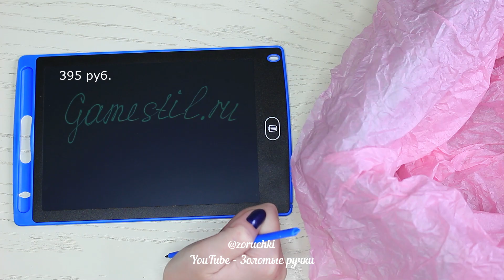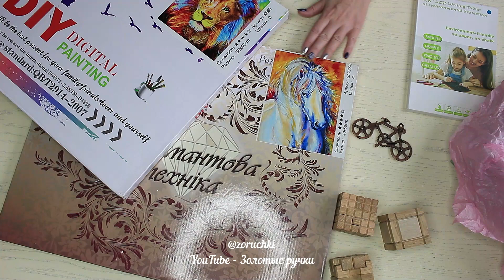Простые подарочные Новогодние боксы с конфетами / Сладкий новогодний подарок своими руками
В этом видео я покажу, как легко и просто можно сделать новогодний подарок своими руками для друзей, родных и близких людей.

Желаю вам приятных покупок и веселых, теплых и семейных новогодних каникул.

ПРИСОЕДИНЯЙСЯ!!!